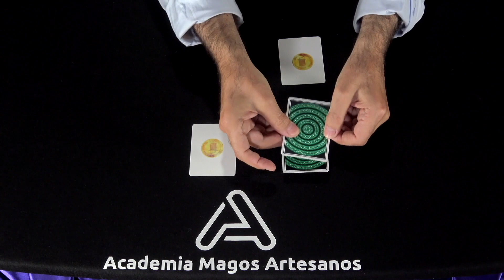Mis Monedas - Felipe Otero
¡Un juego cartonumismágico!

¿Y cómo es esto posible? Pues con este set de cartas especialmente diseñadas para realizar este bonito efecto de la gama de Magia en 2 Dimensiones de Felipe Otero.

Se incluyen las cartas necesarias para realizar el juego e instrucciones detalladas en vídeo y en español.